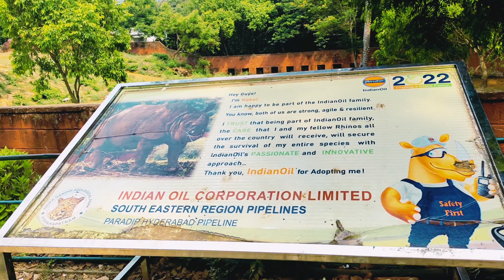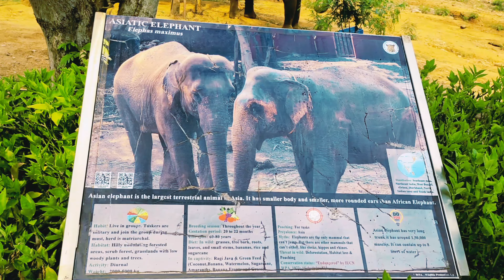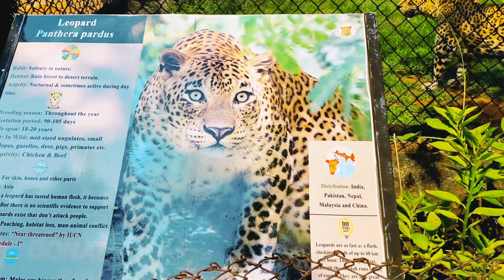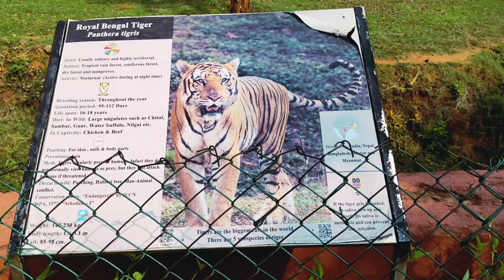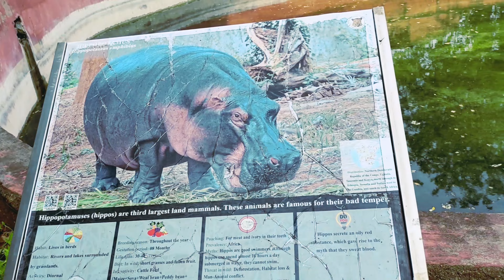Indira Gandhi Zoo Park vizag thejourneycontinues#